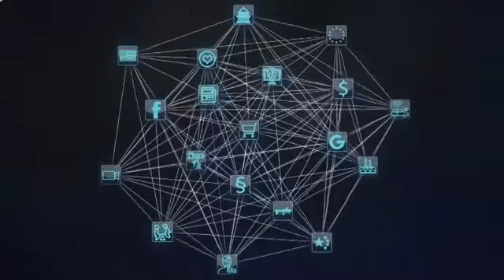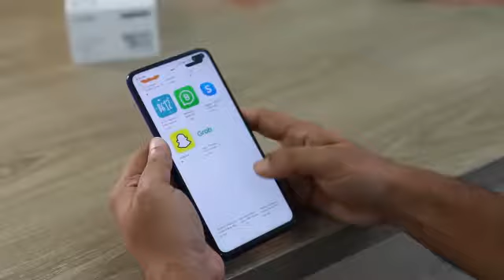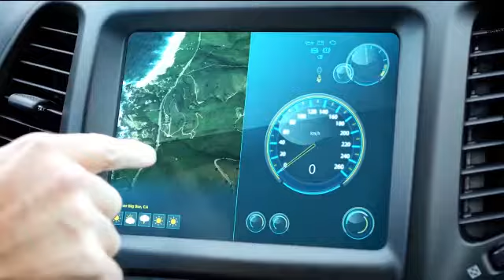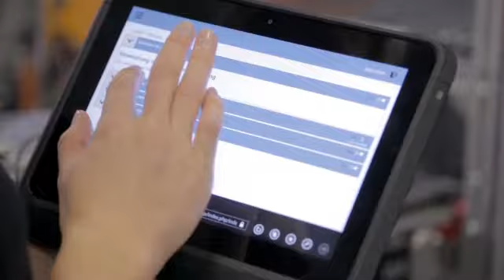La revolución tecnológica y la transformación digital